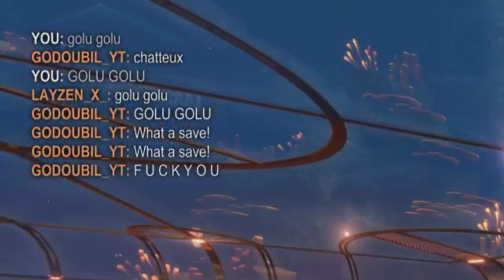TOXIC players in Rocket League | Road To Champ in Rocket League